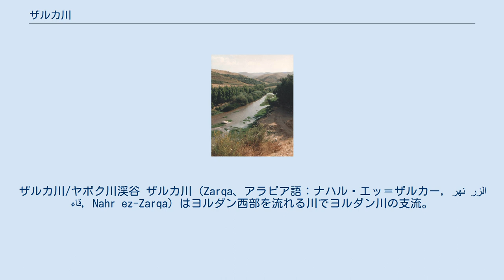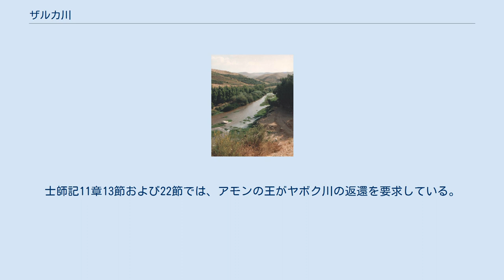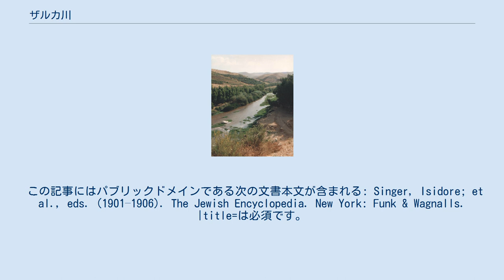ザルカ川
ザルカ川/ヤボク川渓谷 ザルカ川（Zarqa、アラビア語：ナハル・エッ＝ザルカー, نهر الزرقاء, Nahr ez-Zarqa）はヨルダン西部を流れる川でヨルダン川の支流。
険しく深い渓谷をなし、ヤルムーク川、アルノン川などと並ぶヨルダン川東岸の大きな支流の一つ。
ザルカ川とは「青い川」の意味であるが、ダマスカスとメッカを結ぶ道の途中にあるザルカの砦の近くを通るからともされる。
 旧約聖書にも登場するヤボク川（Jabbok、ヘブライ語：נחל יבוק）は、現在のザルカ川に同定されている。
 ザルカ川（ヤボク川）の源流はヨルダンの首都アンマン付近にあり、北へ流れた後、西へ向きを変える。
ヨルダン川東岸の険しい山地（旧約聖書ではギレアド Gilead またはギレアデと呼ばれる）の東部に発しその中を東西に貫くザルカ川（ヤボク川）は、途中キング・タラール・ダムで人工湖を形成した後、ステップ地帯の中の険しい渓谷を抜けヨルダン川沿いの盆地に出て、ゲネサレトと死海の間でヨルダン川に合流する。
長さ100km余りのザルカ川（ヤボク川）はヨルダンの重要な水源だが、水量の減少や汚染などの問題を抱える。
 旧約聖書に登場するヤコブは、双子の兄エサウから逃れて伯父ラバンの住むメソポタミア北部のハランへ逃れて財をなし、20年後、一族を連れてハランを出てカナンに戻る途中、ヤボク川の浅瀬を渡ろうとした。
ヤボク川は西へ下るとスコット（Sukkot）の谷へと続き、スコットでヨルダン川を渡ってシェケム（Shechem）の街へは簡単にたどり着くことができるため、ヤコブもこの道を選んでいた。
旧約聖書に何度か登場するザレタン（Zaretan）やアダム（Adam）の町もヤボク川の谷の出口に位置している。
 この川を渡ろうとしたヤコブは、エサウが軍勢を連れて近づいていると聞き不安になった。
夜中、先に一族にヤボク川を渡らせ、最後に渡ろうとしたヤコブは不思議な人物に組みつかれ、一晩中格闘をした。
夜明け前、どうしても食い下がるヤコブに対し、相手は自分は天使であると告げて、ヤコブに「神と戦った者」を意味するイスラエルを名乗るよう祝福して去った。
夜が明けてヤコブがヤボク川を渡ってすぐエサウ一行が現れ、不安を抱えるヤコブにエサウはもう憎んでいないと言い抱擁した（創世記32章23節）。
 ヤボク川はイスラエル十二支族のうちのルベンおよびガドの領土と、アモン人の領土との間の境界であった（民数記21章24節、申命記2章37節と3章16節、ヨシュア記12章2節）。
またアムル人の王シホン（Sihon）の領土はアルノン川からヤボク川まで広がっているとも書かれている（民数記21章24節）。
士師記11章13節および22節では、アモンの王がヤボク川の返還を要求している。
エウセビオスはヤボク川をゲラサ（Gerasa、現在のジャラシュ）とフィラデルフィア（現在のアンマン）の間であると書いている。
 この記事にはパブリックドメインである次の文書本文が含まれる: Singer, Isidore; et al., eds. (1901–1906). The Jewish Encyclopedia. New York: Funk & Wagnalls. |title=は必須です。
 (説明) 北緯32度11分30秒 東経35度48分06秒 / 北緯32.19167度 東経35.80167度 / 32.19167; 35.80167